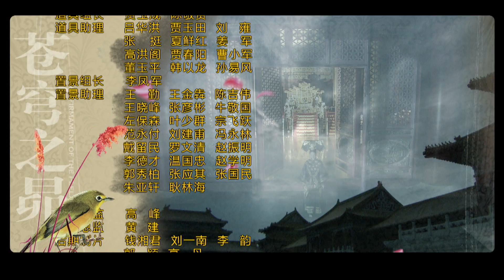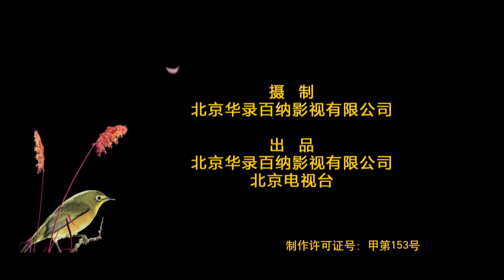[Multi-Sub]《苍穹之昴》The Firmament Of The Pleiades 05：田中裕子版慈禧，赵丽颖 殷桃 周一围三角恋 | 田中裕子 周一围 殷桃 赵丽颖| 剧盒独播剧场